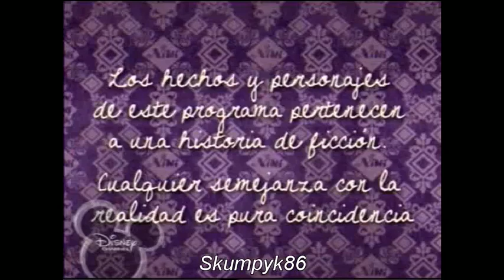Nini Ep 80 Part 1 3 avi